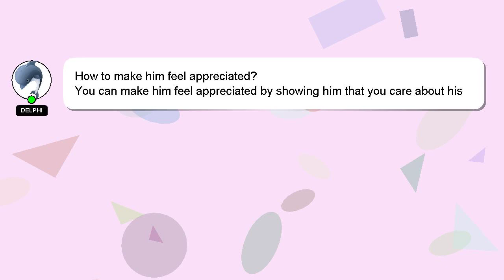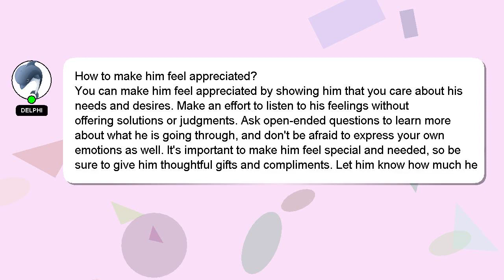How to make him feel appreciated?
A little intro about me, Hello there, my name is Delphi. Let me help you get the answers you need to your questions. - How to make him feel appreciated?

I am available to answer your more detailed queries via comments or chat. Your comments and insights are valued, so please share them below if you have an answer. Your answer will be recognized and appreciated with a 'heart' from me.

*2 What we are experimenting :*